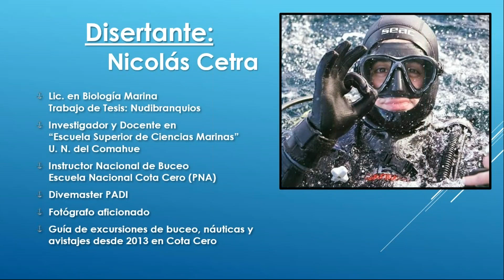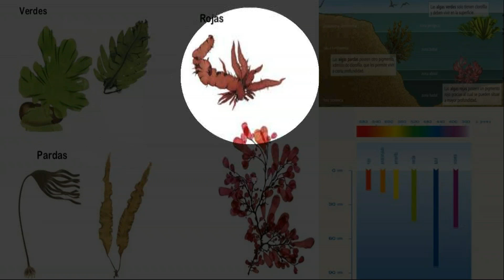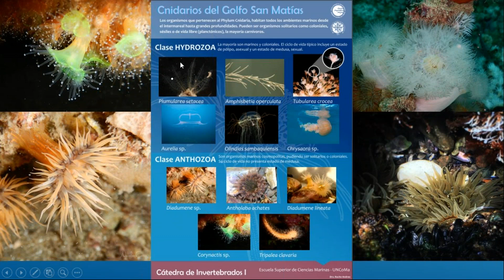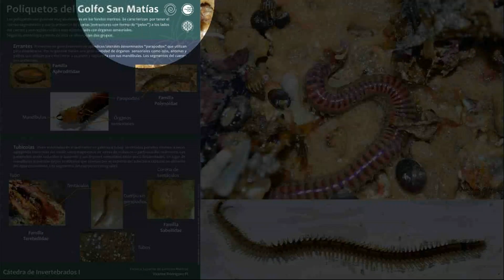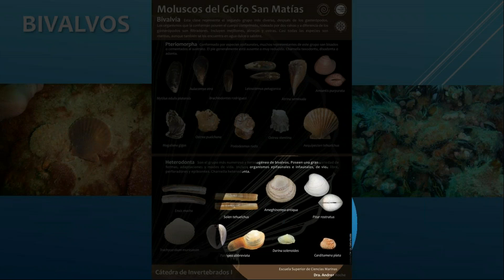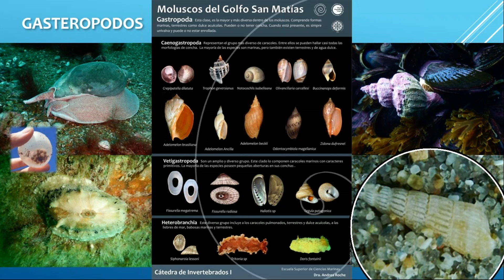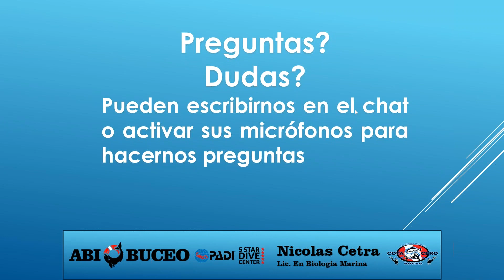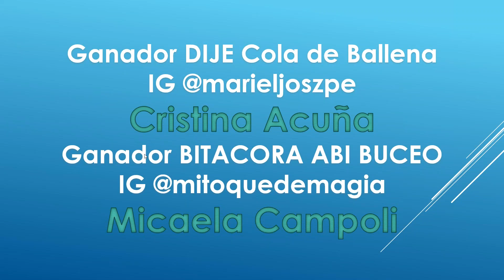FLORA Y FAUNA SUB | PATAGONIA ARGENTINA by ABIBUCEO - 1er encuentro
Hola! En este video te vamos a llevar por un resumen de la diversidad de especies que vas a encontrar buceando en la Patagonia y mas especificamente en el Golfo San Matias, de la mano del Lic. en Bilogia Marina - Nicolas Cetra.
Tambien fueron sorteados 2 premios por asistir entre los participantes y Claudio y Laura de COTA CERO agregaron un 3ero!

Info de Biología = Instagram de Nico: @nicolascetra
Dijes de BUCEO = Instagram de Mariel: @marieljoszpe
Bitacora de ABI BUCEO = Instagram de Mel: @mitoquedemagia